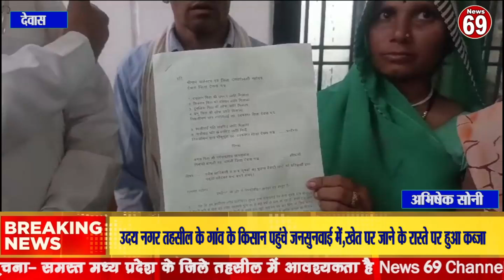उदय नगर तहसील के गांव के किसान पहुंचे जनसुनवाई में,खेत पर जाने के रास्ते पर हुआ कब्जा